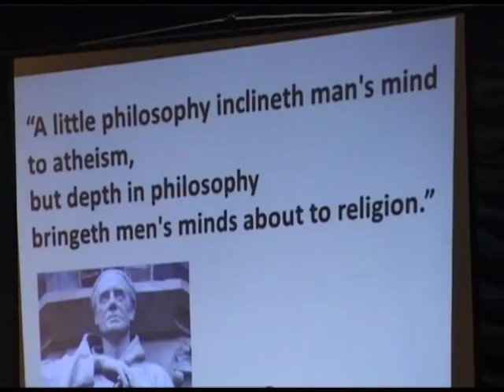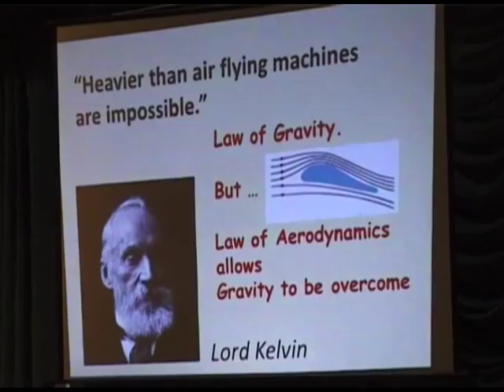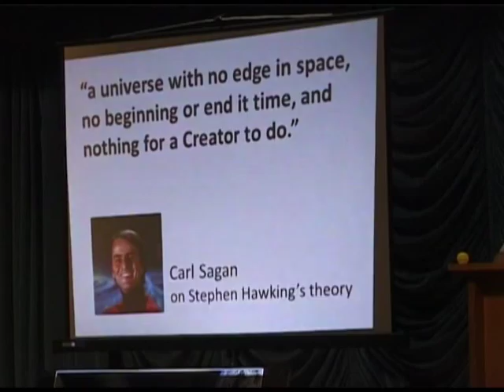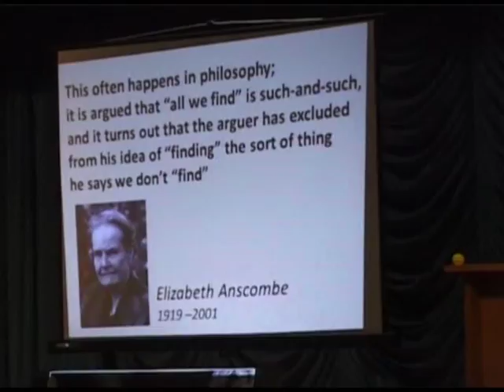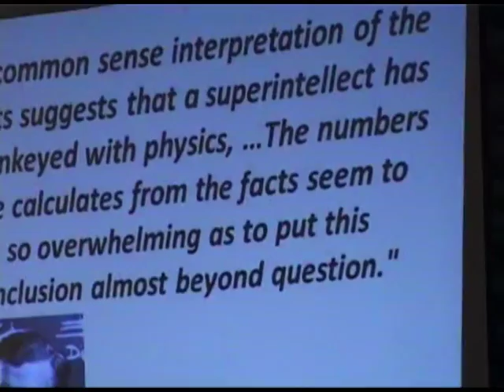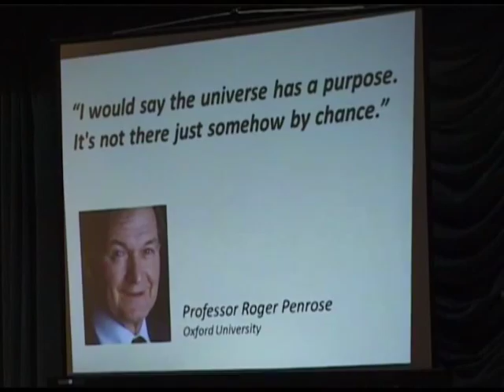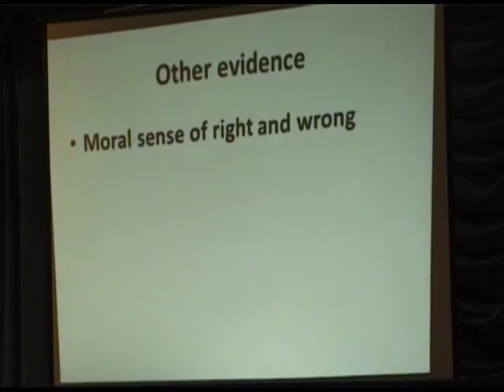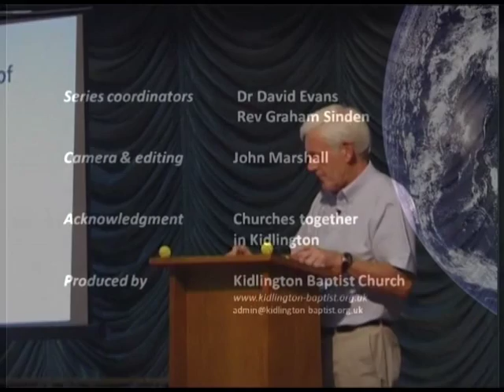Is it true? - Science has disproved God? -Paul Ewart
Part three of four lectures held at Exeter Hall, Kidlington.

Check out the other three parts here on this channel.